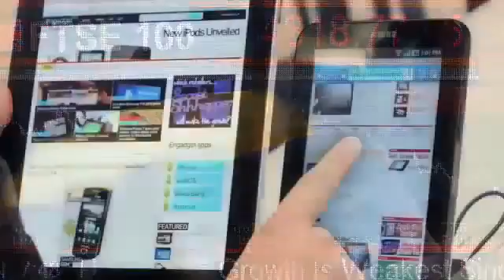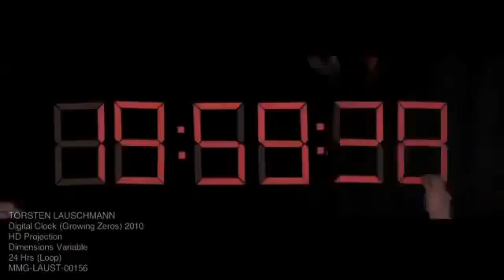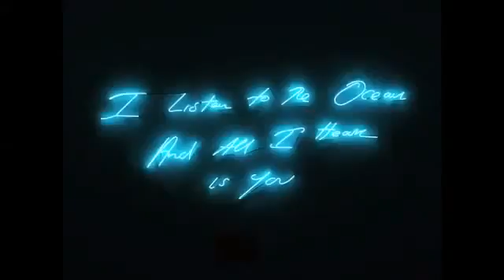Artists respond to new media